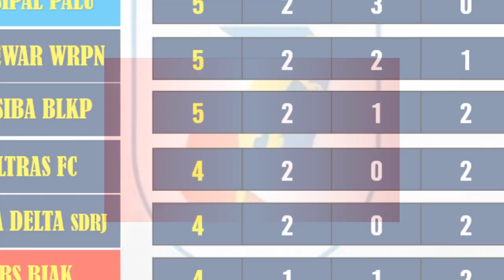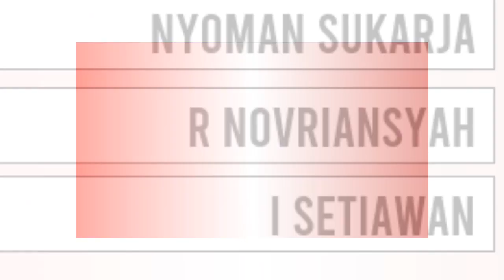PERSIJAP VS FC BEKASI CITY – HASIL PEKAN 5 LIGA 2 INDONESIA - Klasemen Liga 2 2022-2023-LIVE VIDIO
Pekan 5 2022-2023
PERSIJAP 1-0 FC BEKASI CITY
PSCS 0-0 GRESIK UNITED
PSIM YOGYAKARTA 3-1 PERSEKAT TEGAL
NUSANTARA FC 0-0 PERSIKAB BANDUNG
PERSEWAR 4-1 PUTRA DELTA
PERSIBA 5-0 KALTENG PUTRA
PERSIPAL PALU 2-1 PSBS BIAK
DELTRAS FC TUNDA SULUT UNITED
PERSELA 2-1 PERSIPA PATI
PSKC CIMAHI 0-1 KARO UNITED
PSPS RIAU 3-4 PSMS MEDAN
SRIWIJAYA FC 2-0 PERSIRAJA
SEMEN PADANG 5-0 PERSERANG SERANG